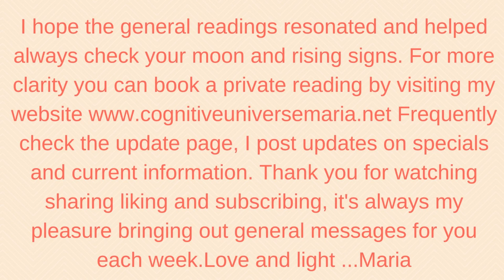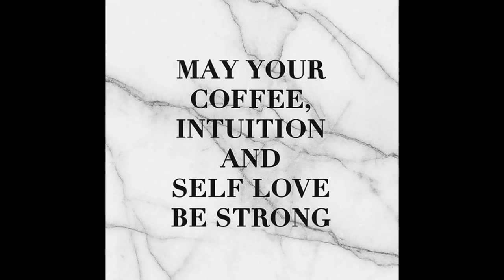Gemini Coffee Cup Intuitive Reading for the week of July 10, 2017 by Cognitive Universe